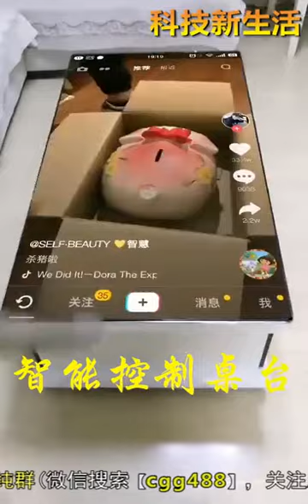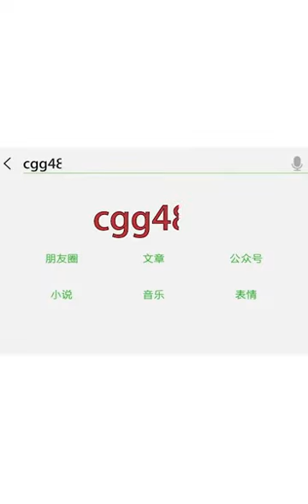Чудо современной техники.!!